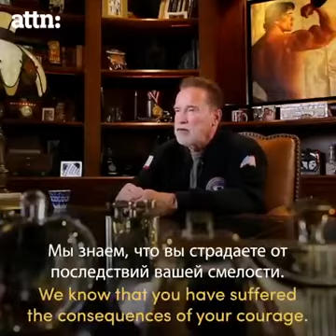Arnold Schwarzenegger speaks on Ukraine-Russia War